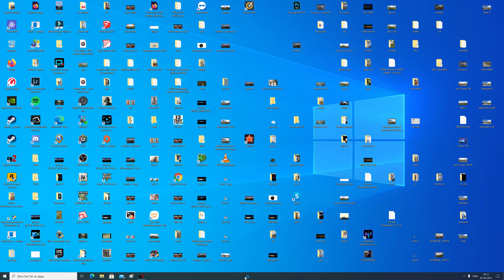Forgotten Hope 2 Multiplayer Bastogne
Playing as the Germans.